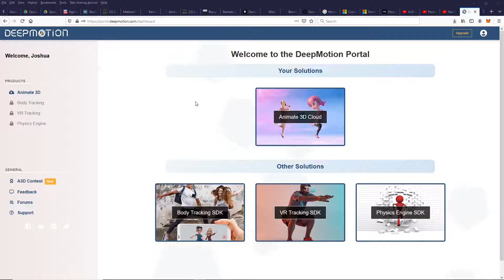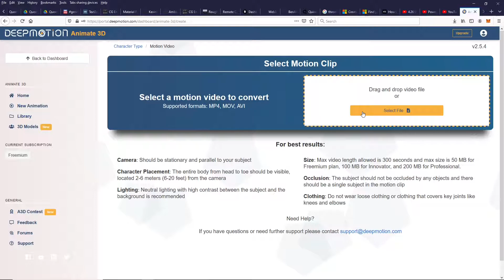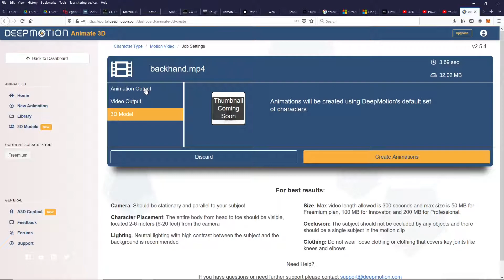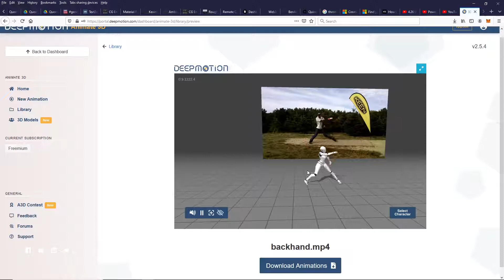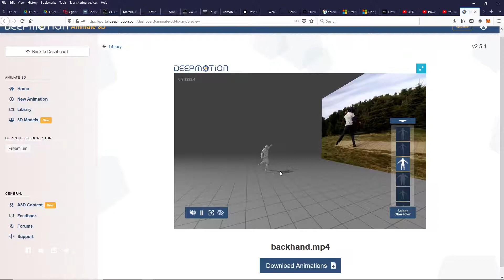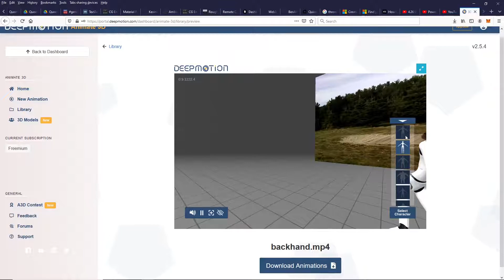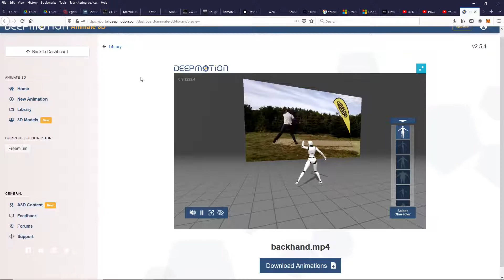DeepMotion AI Motion Capture - Tutorial / Breakdown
We created an animation of pro Disc Golfer Paul McBeth's throw using just video and AI powered by DeepMotion while giving a brief tutorial and breakdown on how this cloud based app works.

You can sign up for the free tier and try for yourself here.